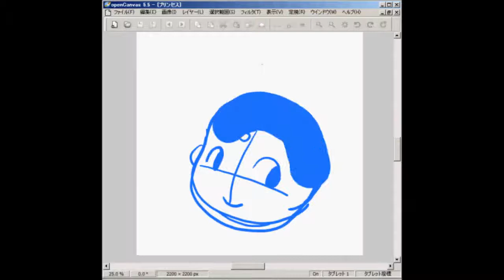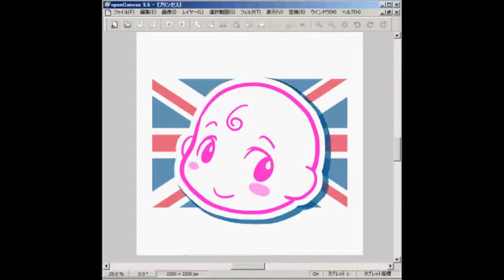Kawaii illustration of the new British princess???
I am a illustrator of Japan

I drew this picture in February 2013

Sorry.

I did not know the baby is a prince at that time.

Tahnk you for watching.